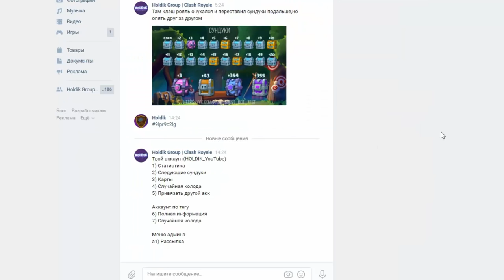ПОЧЕМУ Я ДО СИХ ПОР НЕ В ТВ РОЯЛЬ??? - Clash Royale